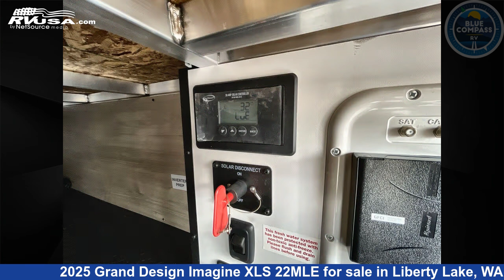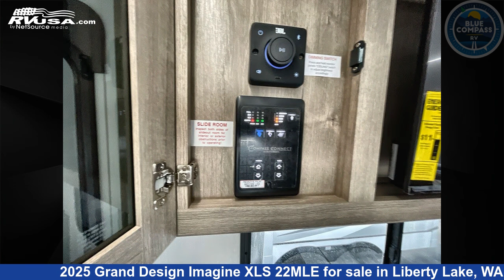Phenomenal 2025 Grand Design Imagine XLS Travel Trailer RV For Sale in Liberty Lake, WA | RVUSA.com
This 2025 Grand Design Imagine XLS 22MLE is a Travel Trailer RV. It is located in Liberty Lake, WA 99016 and is offered for sale by Blue Compass RV Liberty Lake. This New Grand Design Is 26' 0" in length and features sleeps 3, Slideout, and 43 gal fresh water capacity. The floorplan layout of this Travel Trailer features Front Bedroom.

Blue Compass RV Liberty Lake is a dealer for brands like: Alliance RV, Dutchmen, East to West, Forest River, Heartland, Jayco, K-Z, Keystone, Newmar, Thor Motor Coach, Tiffin and offers the following rv services: Parts/Accessories, Service. They stock rv types such as: Class A, Class C, Diesel Pusher, Fifth Wheel, Popup, Toy Hauler, Travel Trailer. For more information and pricing on this unit, To see all units available for sale by Blue Compass RV Liberty Lake,